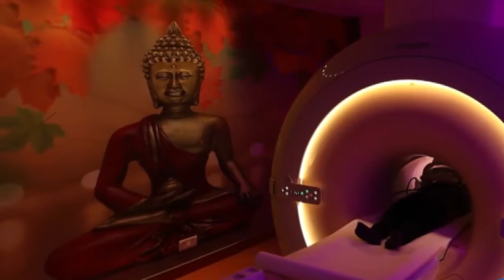महाराष्ट्र के नासिक में हुआ भीषण सड़क हादसा ग्यारह लोगो हुई की मौत,कई घायल || First byte.tv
महाराष्ट्र के नासिक में हुआ भीषण सड़क हादसा

प्राइवेट बस और एक ट्रक में जबरदस्‍त टक्‍कर हुई

जिसके बाद आग का गोला बनी बस

एक बच्चे समेत ग्यारह लोगो हुई की मौत,कई घायल

पीएम-सीएम-मुख्‍यमंत्री एकनाथ शिंदे ने भी जताया दुख